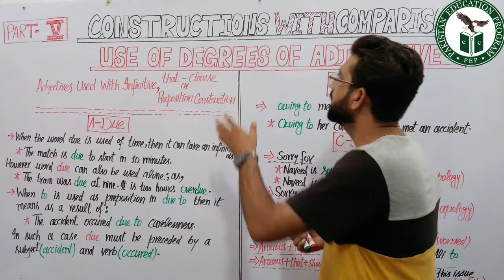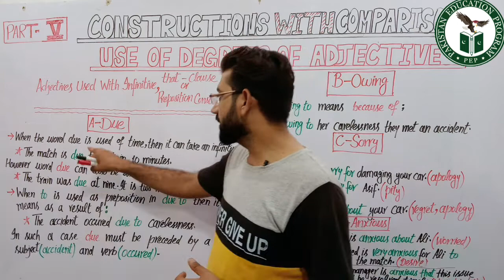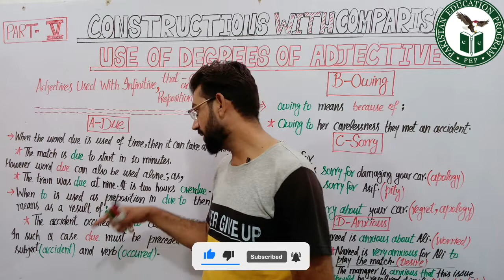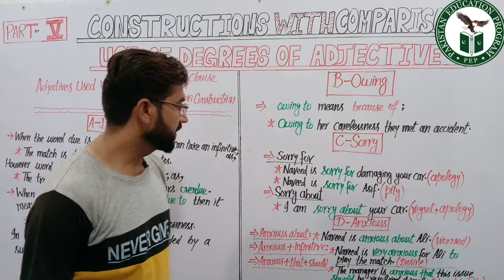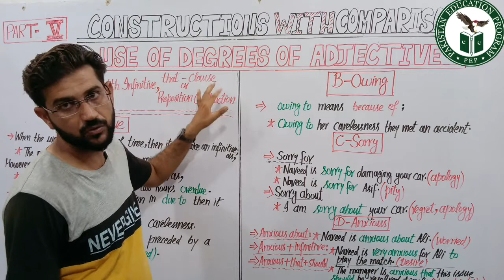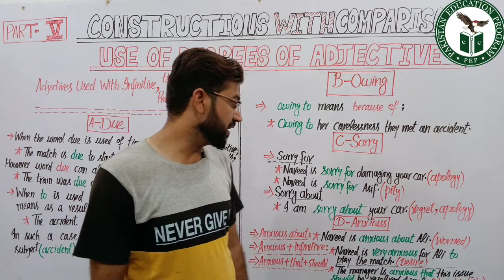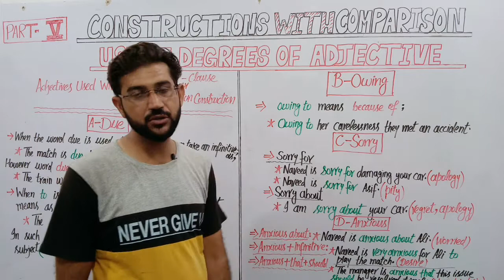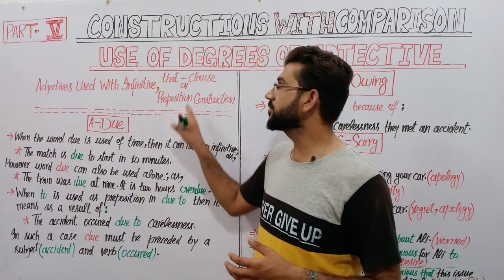Comparison Constructions with Degree of Adjectives | Due to Owing to | English Grammar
In this video, we're going to be discussing the use of degrees of adjectives and comparison constructions. This is a topic that can be a bit tricky, so make sure to pay attention!

We'll be going over the different types of degrees of adjectives, as well as some common comparison constructions that you'll likely encounter in your writing. By the end of this video, you'll have a better understanding of how to use degrees of adjectives and comparison constructions in your writing, and you'll be ready to take your writing to the next level!

                                                           Mr. Wordy